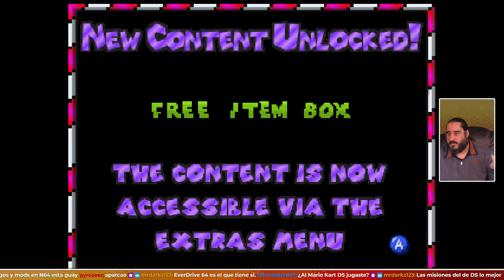Los Fantasmas Me Roban la Música | MARIO KART 64 AMPED UP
- ENLACES SOCIALES -